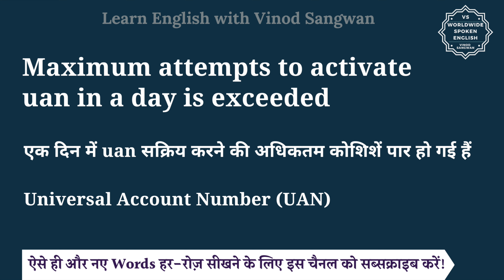Maximum attempts to activate uan in a day is exceeded meaning in Hindi | English to hindi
तो बस एक मिनट में सीखिए Maximum attempts to activate uan in a day is exceeded को|
Let’s learn Hindi Meaning of Maximum attempts to activate uan in a day is exceeded in detail.

Maximum attempts to activate uan in a day is exceeded का हिंदी में अर्थ होता है
एक दिन में uan सक्रिय करने की अधिकतम कोशिशें पार हो गई हैं

Universal Account Number (UAN)

Maximum attempts to activate uan in a day is exceeded को इन उदाहरणों से और अच्छे से समझ सकते हैं

LearnEnglishThroughHindi Maximum attempts to activate uan in a day is exceededmeaninginHindi